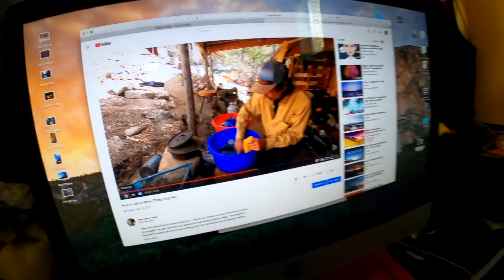Ebike Ride Through the Mountain Neighborhood. Vlog#44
From the previous VLog I mentioned that camp life does have a lot of work involved but also times of play and exploring.  Today I take you on a bike ride up through the hills and talk about the advantages of having one of these new fangled electric pedal assist bicycles. I bought the thing to commute through dirt roads and gravel pathways.  Part of this transition from using a car to a bicycle in a city can be challenging with one's energy output (Its really hard to manage fitness with job and carrying supplies).  I think that ebikes can help many people.